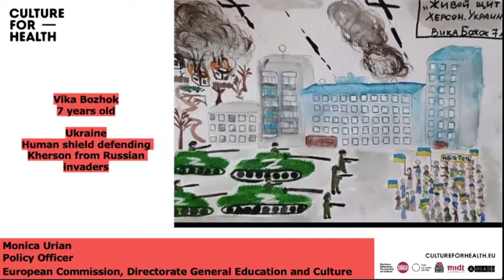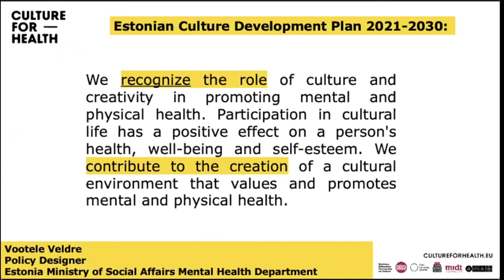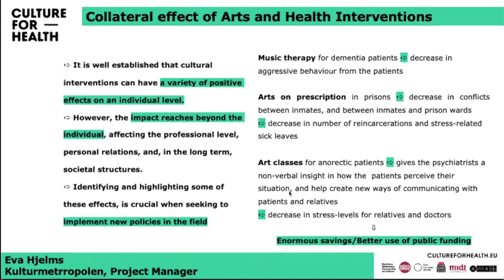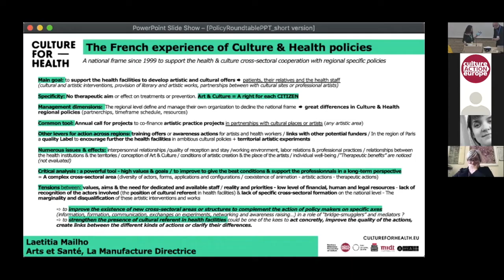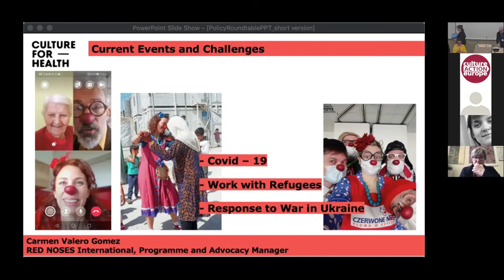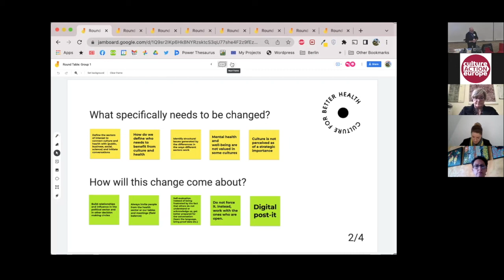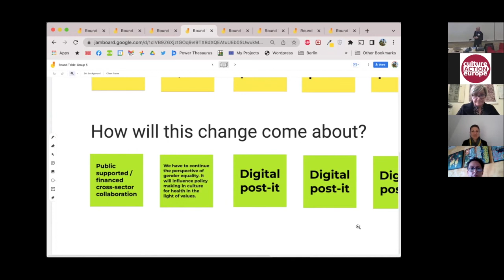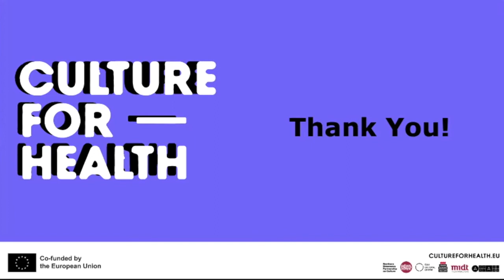Aarhus, Denmark | 16-18 March | Roundtable Discussion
Round table & Study visit
16-18 March 2022
Aarhus, Denmark
Study visit theme: Culture for management and treatment of illness

During this study trip to the historic and modern cultural
city of Aarhus, CultureForHealth explored Central Denmark Region’s many
initiatives within culture and health. You will see examples of art and culture at
the region's hospitals, Culture on Prescription, and the pioneering dementia
initiatives at the famous open-air museum The Old Town. The study trip held
debates about the future of culture and health in Europe with policy makers,
 researchers, and practitioners from all over the continent.

Welcome - Niels Righolt, Danish Centre for Arts & Interculture, Director, CAE
Board Member, Moderator

2:18 | Ms Pernille Weiss, Member of European Parliament, Denmark

​​12:13 | Monica Urian, Policy Officer,  European Commission – Directorate General Education and Culture

21:00 | Alexis Georgoulis, Member of European Parliament, Greece

26:21 | Nils Fietje, WHO Regional Office for Europe, Technical Officer

33:39 | Vootele Veldre, Estonian Ministry of Social Affairs, Policy Designer in
 Mental Health Department

39:29 Lina Papartyte, EuroHealthNet

47:00 | Ignas Rubikas, Ministry of Health of The Republic of Lithuania, Head of Mental Health Division, Lithuania

53:40 | Eva Hjelms, Kulturmetrropolen, Projectmanager
Ms Marta Krivade, Latvian Republic Ministry of Health, Adviser to Minister in Policy making Latvia

59:54 | Rosa Meriläinen, Kulttuuri- ja taidealan keskusjärjestö KULTA ry,
 Secretary General

1:04:01 | Laetitia Mailho,  Arts et Santé, La Manufacture, Ile de France Region , Director of the association, France

1:12:48 | Marta Krivade, The Ministry of Health of the Republic of Latvia, Advisor
to the Minster

1:20:03 | Bartosz Bartoszewicz, Deputy Mayor of the city of Gdynia, Poland

1:25:38 | Carmen Valero Gomez, RED NOSES International, Programme and
 Advocacy Manager

1:34:27 | 📣 Open Discussion

1:50:00 | 🗣 Breakout Room Reporting Back